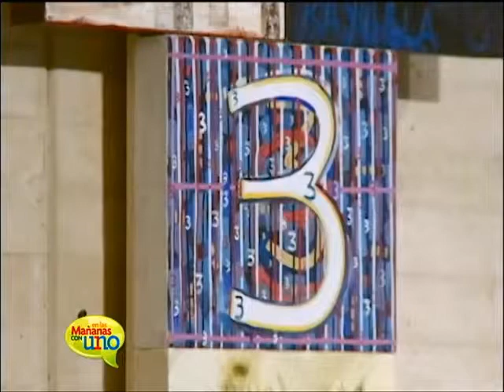'La rayuela' de Julio Cortázar se encuentra ahora en las paredes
Esta vez la novela del escritor Julio Cortázar no la encontrará en los libros, sino en las paredes gracias al talento e inspiración de 55 artistas.